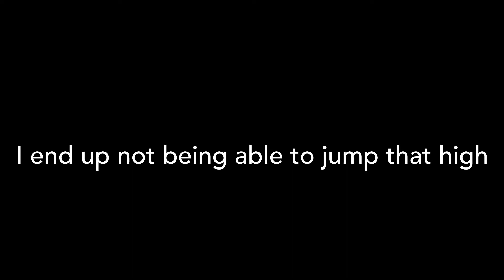Ladder Bouncing in ToH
I find this alternative for the shortcut in The Tower easier if you’re on mobile